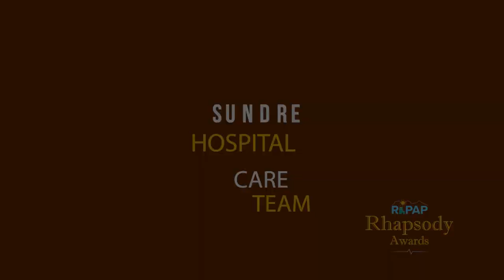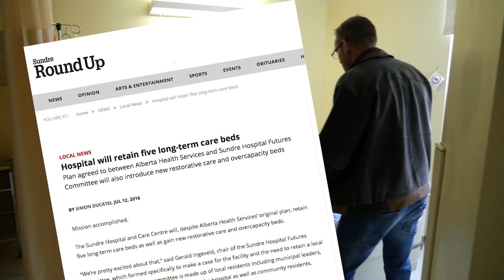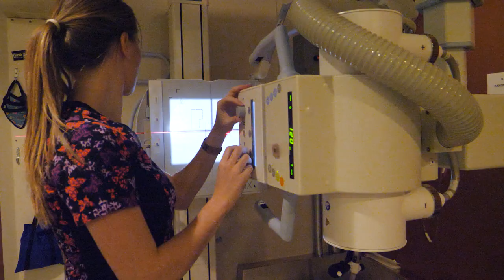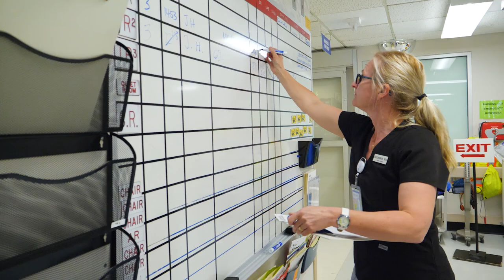Sundre Hospital & Care Team: 2018 Rhapsody Health-care Heroes Award recipient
On Nov. 10, 2018,  RhPAP joined the Sundre Health Professionals Attraction and Retention Committee and the Sundre Hospital Futures committee in celebrating the Sundre Hospital & Care Team - a recipient of the inaugural RhPAP Rhapsody Health-care Heroes Award.

In a facility that has faced much uncertainty, there is one constant at Sundre Hospital: a cohesive rural health team. In the face of adversity, the team has stepped up to find solutions, seek purpose in their roles, and provide leadership when called upon. The team has undertaken unusual, extensive, and strategic efforts to ensure the quality of patient care they provide remains appropriately high.

The RhPAP Rhapsody Health-care Heroes Award recognizes rural Alberta health professionals or teams that demonstrate superior commitment to their patients, health-care team, and community.